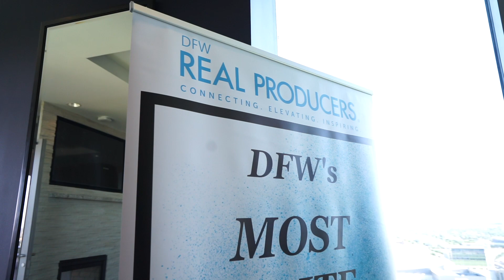2022 Vetted Business Social: Dallas Fort Worth Real Producers Magazine Release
🎉 Welcome to the Dallas Fort Worth Real Producers Magazine 2022 Vetted Business Social release party! Join us as we explore the heartbeat of the DFW real estate scene.🏠